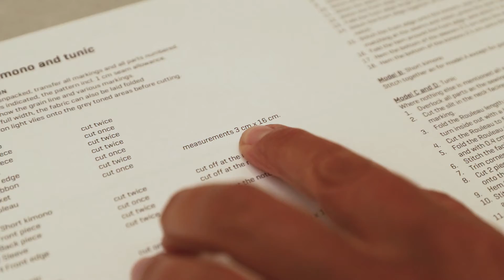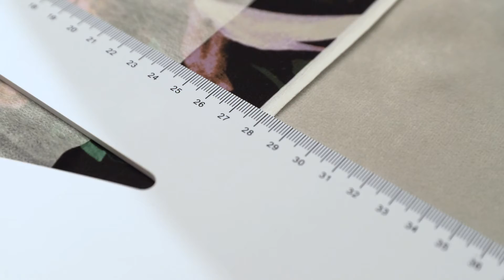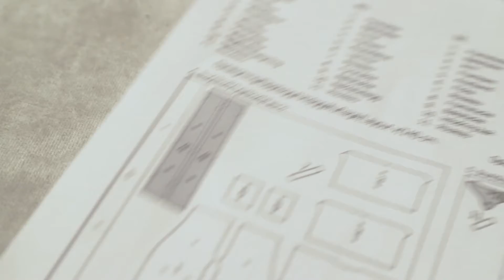How to use sewing patterns from STOFF & STIL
Get tips to your STOFF & STIL patterns in our sewing guide. Get off to a flying start - beginner or experienced - everyone can get inspired at STOFF & STIL.